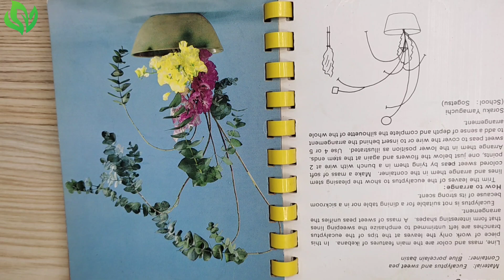Alovera Melt & Pour Soap/Handmade Art by San Dar